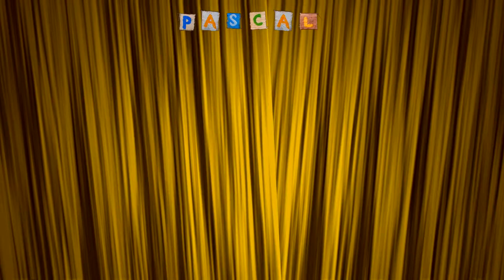Een liedje voor pascal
We kunnen er best eerlijk over zijn. Stiekem dromen alle meisjes ervan dat ooit een zanger een lied over hen zal schrijven. Want als iemand speciaal over jou een lied zingt, moet je wel heel bijzonder zijn.

De realiteit is helaas zeer schrijnend. Van slechts een enkeling zal de droom uitkomen en de rest blijft ongelukkig achter. Er zijn nu eenmaal veel te weinig zangers voor alle meisjes in het land. Vreselijk triest allemaal.

Maar gelukkig is er nu singersongwriter Goslink. Hij schrijft voor ieder meisje een lied en zorgt ervoor dat alles toch nog goed komt.